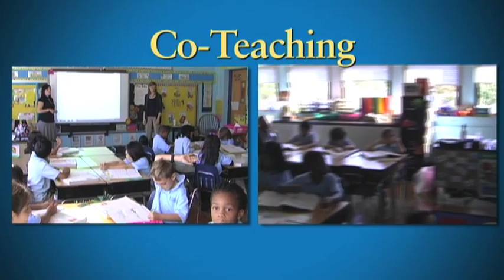Welcome to School Lane Charter School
School Lane Charter School is a K-8 public school of choice that brings together teachers, parents and students as active participants in a safe environment that nurtures children and prepares them for lifelong success.